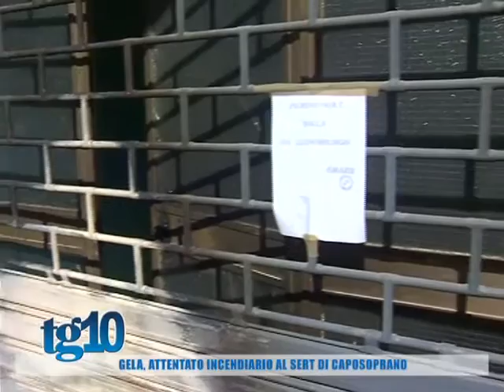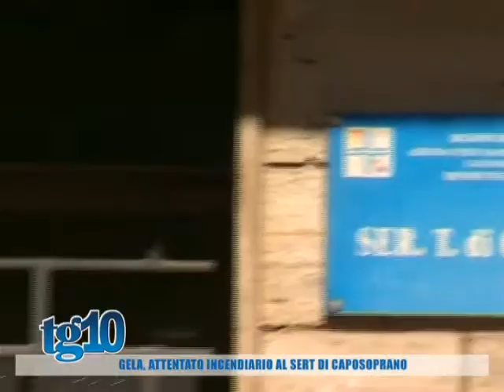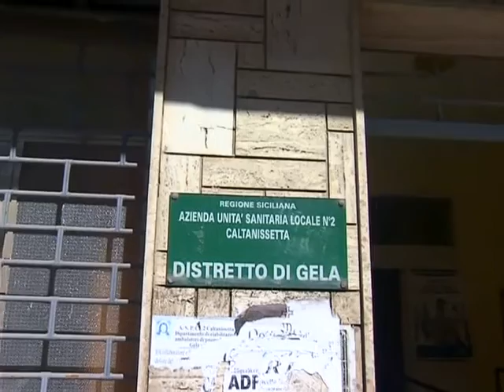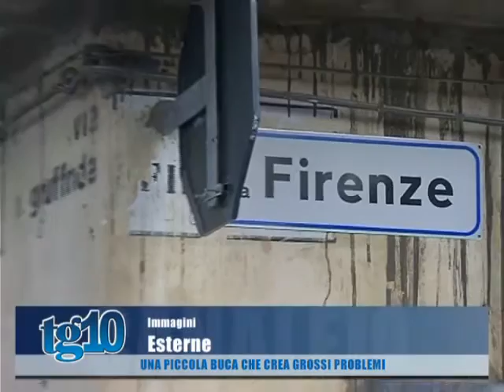Tg10 del 08 07 2016